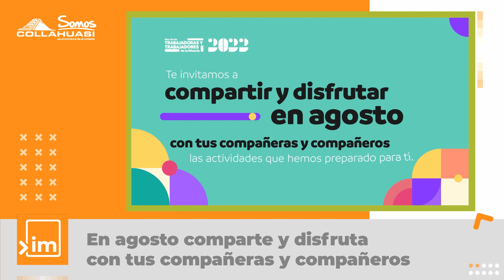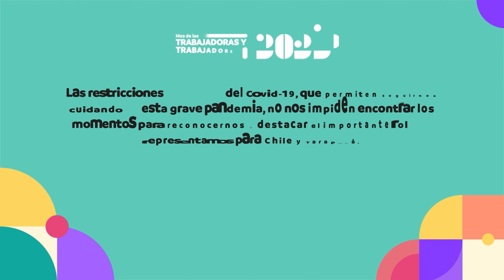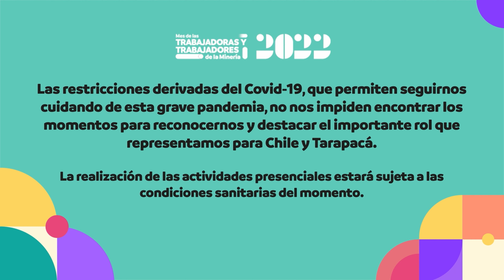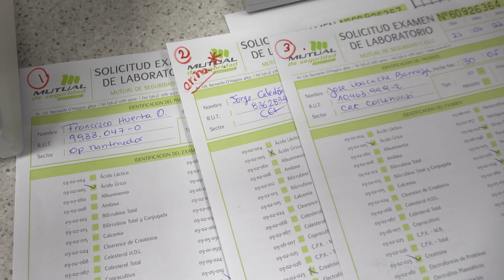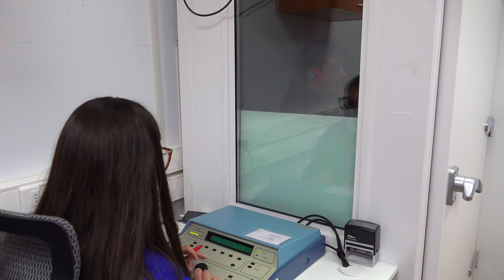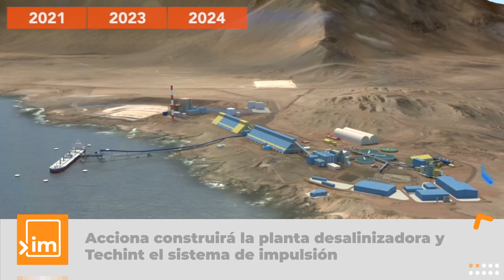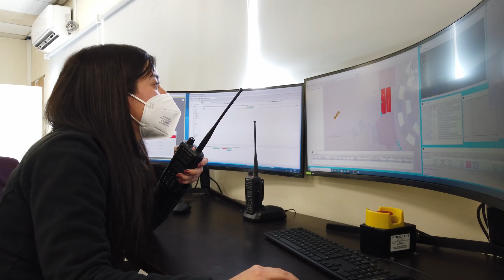Informativo 304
1. Avance para integrar agua de mar: Adjudicada construcción de planta desaladora y sistema de impulsión
2. Supervisoras participan en Academia de Digitalización Minera para Mujeres

Otras Noticias:
Ya está disponible el nuevo Reporte de Sustentabilidad CMDIC − Exámenes ocupacionales en Faena Cordillera para Personal CMDIC – Comités Paritarios refuerzan seguridad vial con conductores